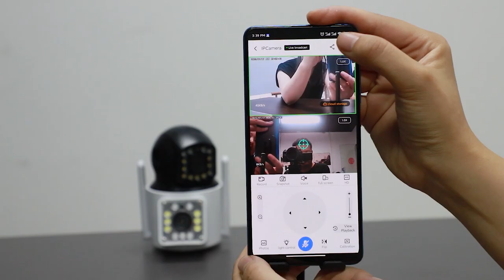GatoCam V360pro outdoor waterproof Dual lens WIFI PTZ Camera